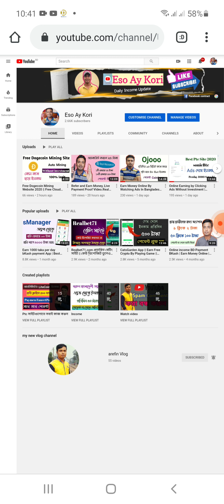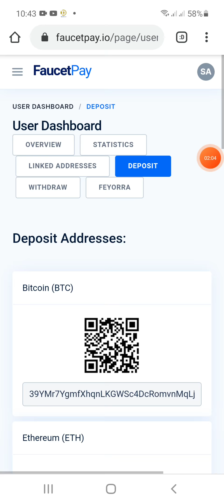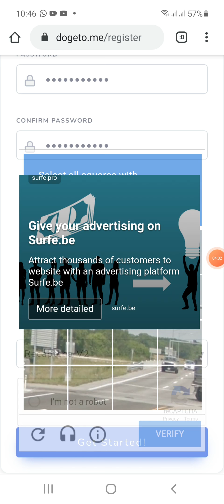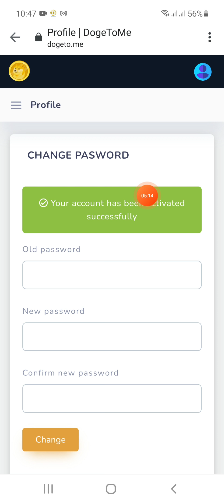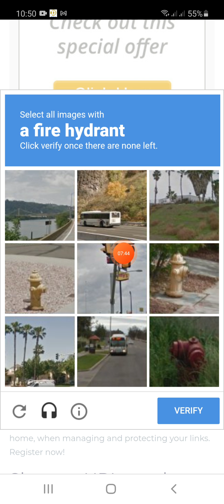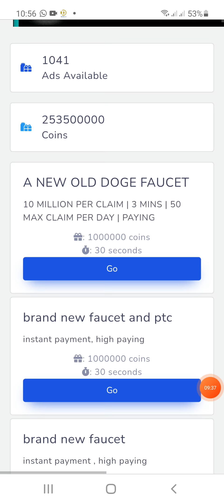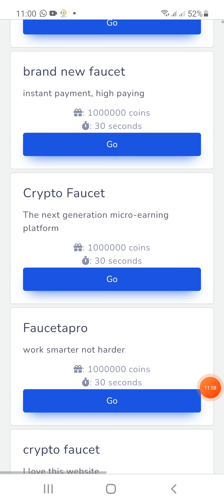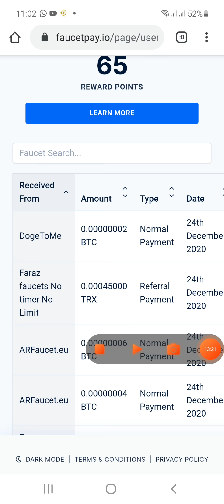অ্যাড দেখে ইনকাম | How to Earn money online 2020 | Online Income Bangla | Make money Online bd 2020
👉ইউটিউব থেকে ভিডিও দেখে FaucetPay একাউন্ট খুলে নিবেন👇👇

👉 Website link এই ভিডিওর কমেন্টের প্রথম পিন কমেন্টে পেয়ে যাবেন